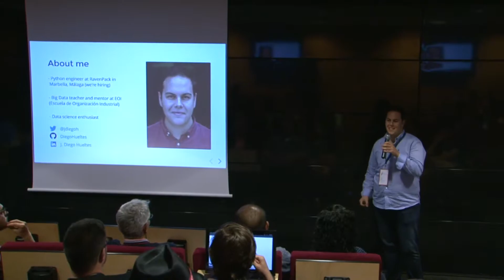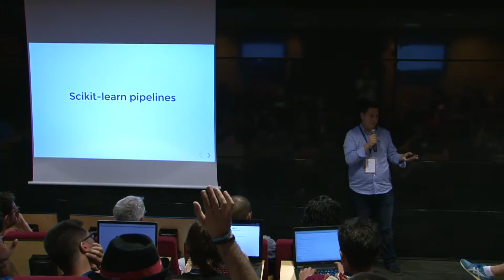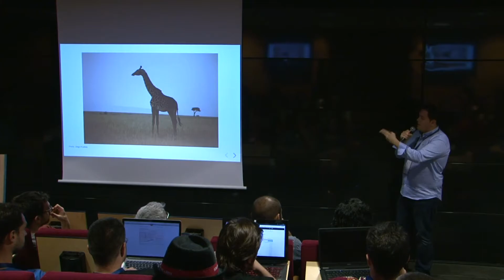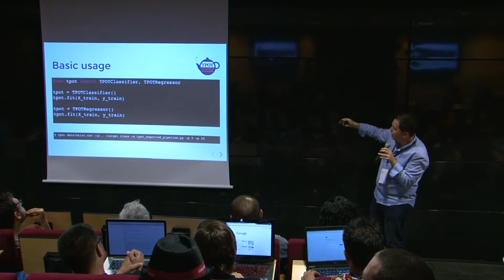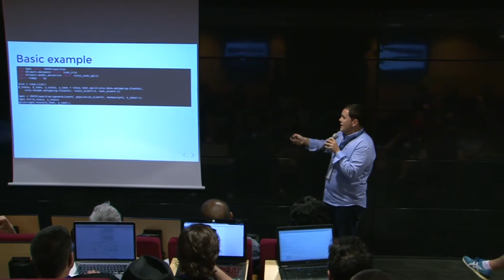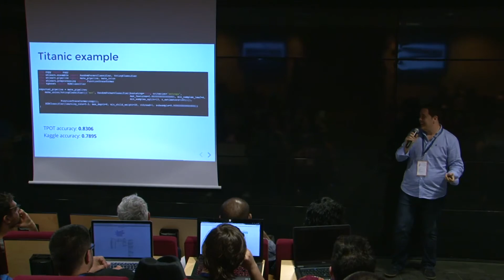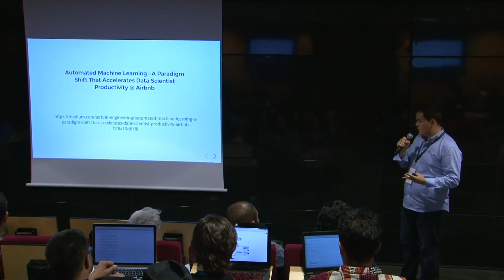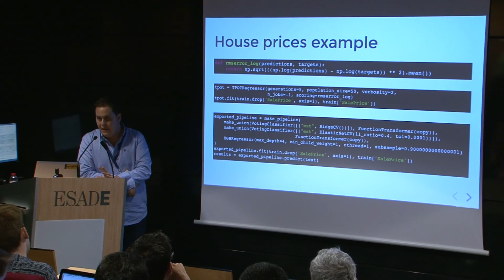Diego Hueltes - Data science for lazy people... genetics will work for you!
Filmed at PyData Barcelona 2017

00:10 Help us add time stamps or captions to this video! See the description for details.